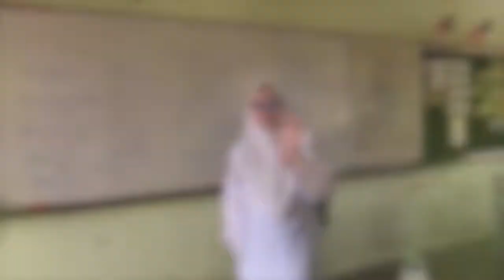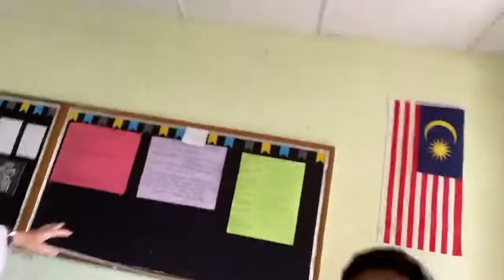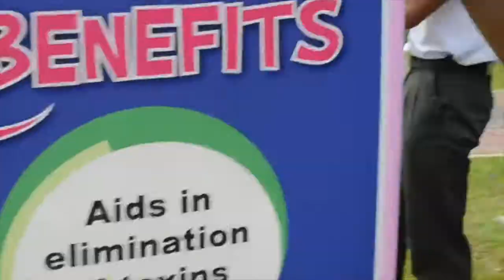5 Al-Hazen 2019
Credit to 5 Al-Hazen 2019